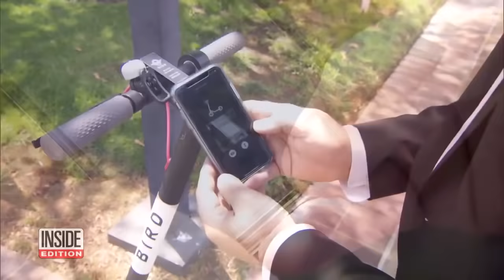How to Properly Ride Popular Bird Scooters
Rental electric scooters are invading cities across America, but not everyone is happy. Bird is a scooter rental start-up that was founded in Venice, California, but has since expanded. Finding a scooter is easy. In southern California, they are left along the sidewalk, where anybody can rent them. An app on your phone will help you locate the nearest ride. The scooters aren't without controversy, though. In some cases, riders are zipping down sidewalks instead of the street, which is illegal.